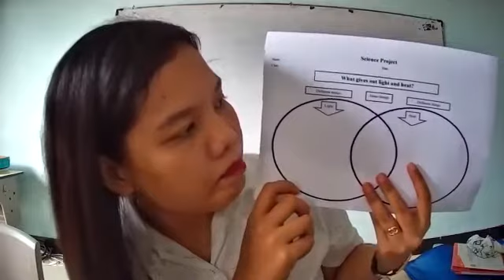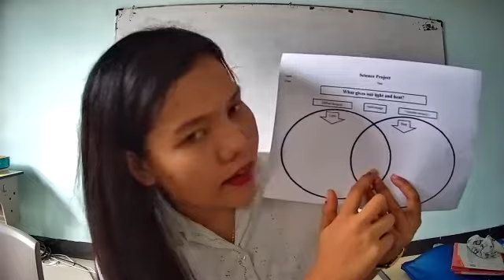Science Project - How to tell "what gives out light and heat?'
Star Class - Monday/24th May 2021